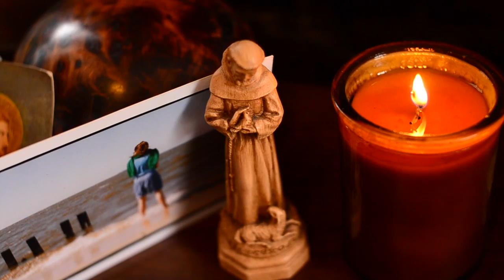ANICHINI Presents: Preaching to the Choir, Adam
This miniseries was created by Le JIT Productions for ANICHINI as a tribute to ANICHINI's anniversary. ANICHINI customers are interviewed and filmed in their personal living spaces, discussing their relationship with the various products as well as their personal thoughts on living with ANICHINI textiles. The people vary across age ranges, professions, and locations, but one fact remains consistent -- their love and appreciation for ANICHINI's products and mission.